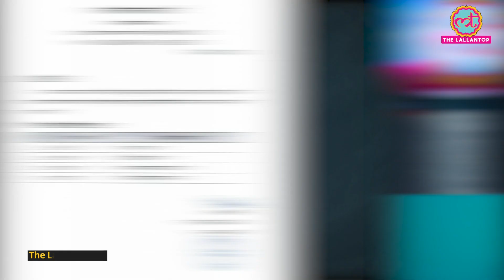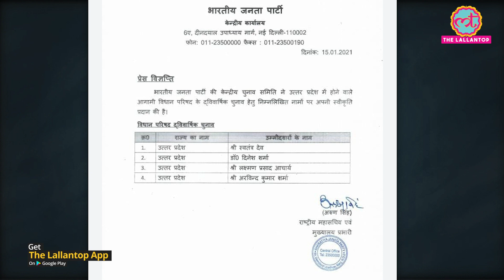UP, Bihar Legislative Council Elections के लिए BJP की List जारी । Shahnawaz Hussain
BJP releases a list of candidates for the upcoming election to 12 legislative council seats in Uttar Pradesh, which will fall vacant later this month. The party also fields National Spokeperson Shahnawaz Hussain for by-polls to 2 Legislative Council seats in Bihar. This will be hussain;s first election after the defeat in 2014 general elections. Know more details about these elections in this video.